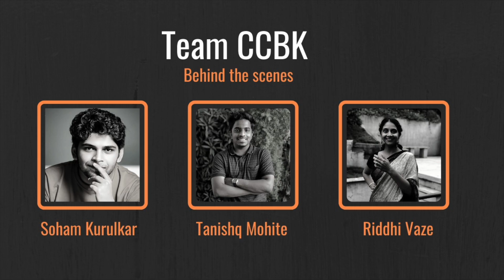Can Australia Win The ICC Cricket World Cup 2022? | Australia New Zealand Preview | CCBK Marathi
T२० वर्ल्ड कपसाठी काहीच दिवसांचा अवधी बाकी राहिला आहे. सुरु करूया CCBK चा काऊंटडाऊन "बी. यु. भंडारी प्रस्तुत T२० आतषबाजी" सदरात. पहिल्या भागात गौरव जोशी व अमोल कऱ्हाडकर करत आहेत विश्लेषण न्यूझीलंड व ऑस्ट्रेलिया ह्या तुल्यबळ संघाचं. तुमचं ह्या दोन्ही संघाचं प्रेडिक्शन सांगा व वर्ल्ड कपच्या सफरीत आमच्याबरोबर नक्की रहा
Team:
Soham Kurulkar
Tanishq Mohite
Riddhi Vaze
Intern: Parag Mogale

 sunandan lele amol karhadkar ccbk marathi ccbk explainer coffee cricket ani barach kahi